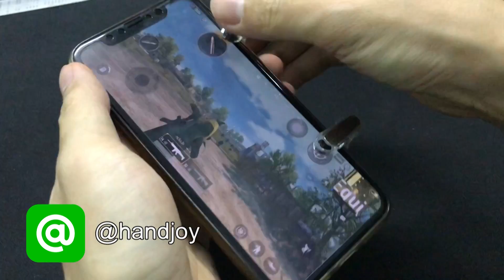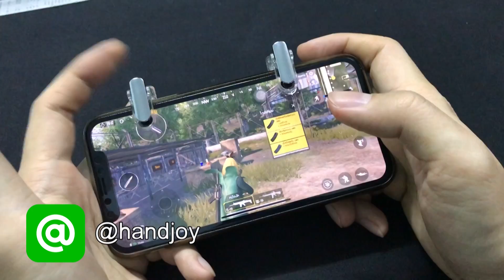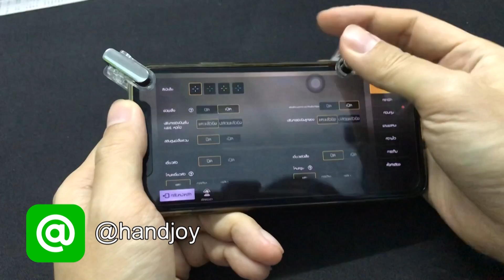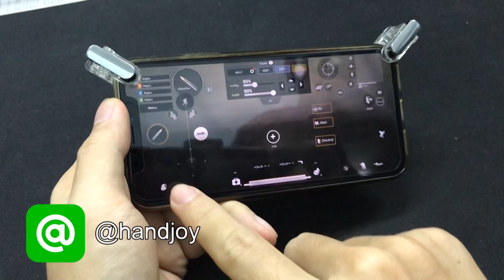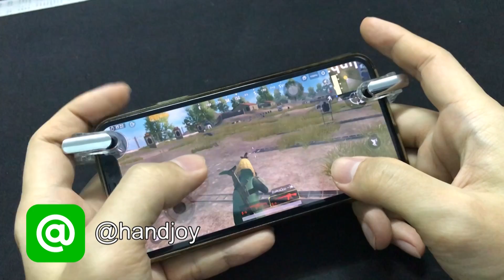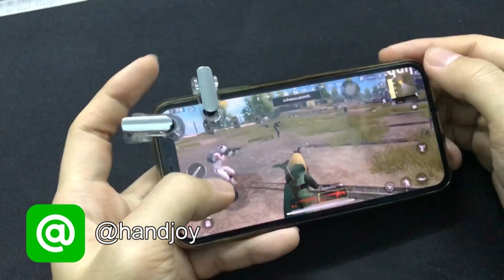snapshot ติดทุกดอก ใส่เคสได้ ตัวใหม่ 1 ปุ่ม 1 ขา แบบแม่เหล็ก แจ่มสุดๆ By Handjoy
สามารถรองรับมือถือได้ทุกรุ่นนะครับ

ราคา คู่ละ 150 บาท

ดูข้อมูลรายละเอียดต่างๆได้ที่